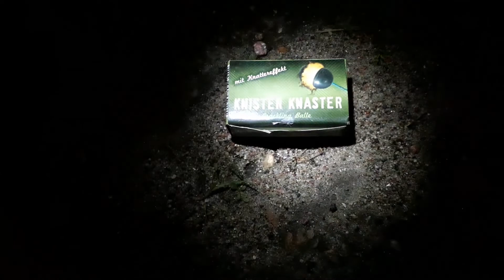Silvester Vorfreude 2019/20 (Kat. 1) Teil 1 | 🔥GreatFireworks🔥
Viel Spaß mit dem ersten Teil " Silvester Vorfreude 2019/20 (Kat. 1)"🔥🔥🔥

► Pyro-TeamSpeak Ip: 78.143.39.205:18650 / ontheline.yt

► Jack Elphick:
When The Dust Settles 1

► Vexento (YouTube)

► Trippz Michaud (YouTube)

(Unter anderem auch von NCS)

(((!Unbezahlte Werbung!)))

~🔥GreatFireworks🔥